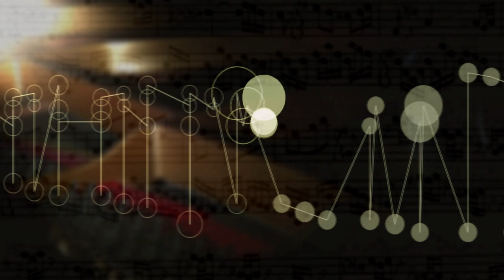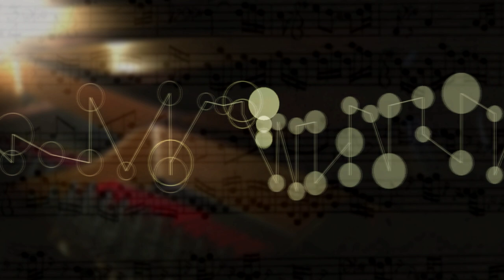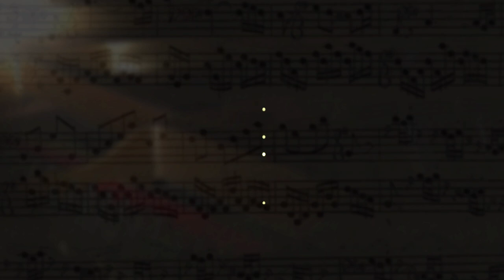The Well Tempered Clavier I Prelude Fugue 22 B flat Min,BWV 867 music animation,visualization